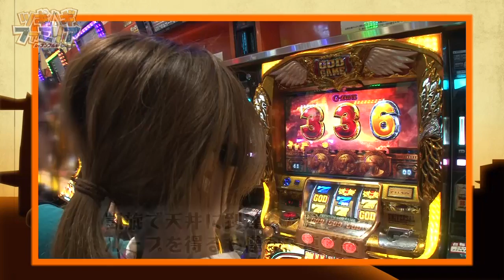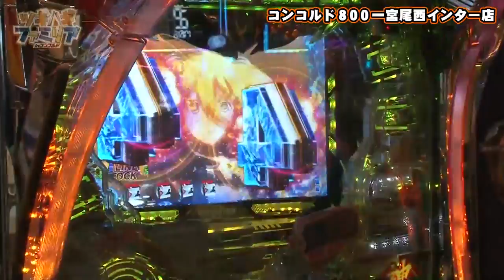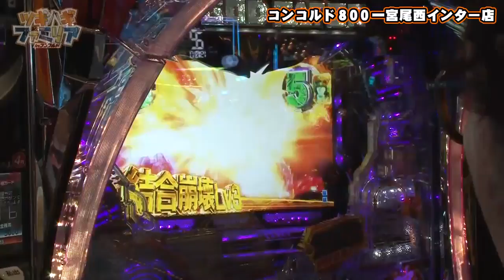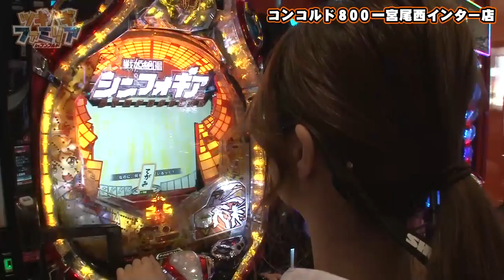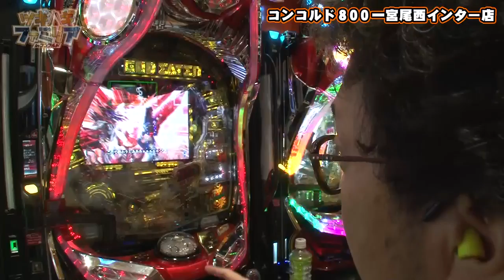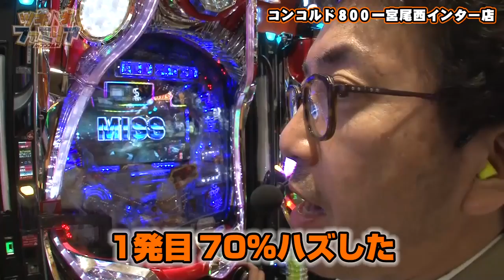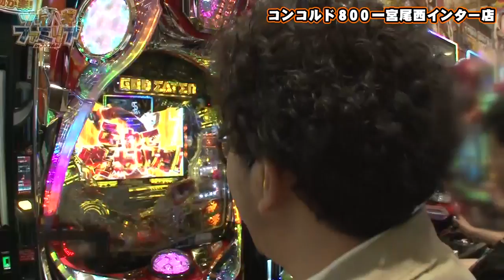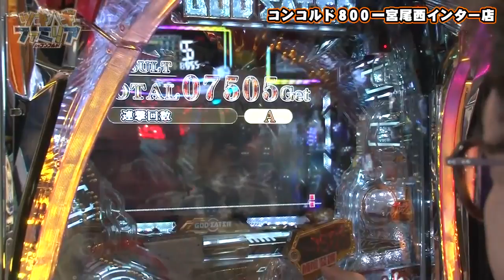ツギハギファミリア 第8話(4/4)【P GOD EATER-ブラッドの覚醒-MVY2】《木村魚拓》《兎味ペロリナ》《五十嵐マリア》[ジャンバリ.TV][パチスロ][スロット]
3人合わせてとてつもない投資になってしまったファミリア!!一矢報いる為にパチンコに移動!!いつもは頼りない父ちゃんが、まぁまぁ奮闘します!!

■実戦台：P GOD EATER-ブラッドの覚醒-MVY2、ぱちんこＣＲ真・北斗無双、ＣＲＦ戦姫絶唱シンフォギア